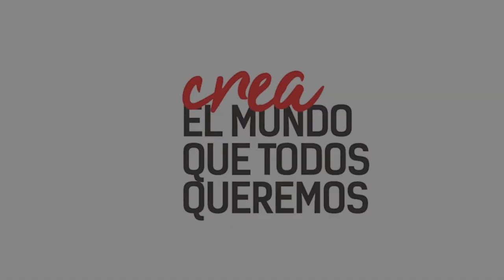[Hegel: 250 años-Identidad y Reconocimiento] Soledad Escalante analiza la Fenomenología del Espíritu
La Dra. Soledad Escalante Beltrán, docente principal de la Escuela de Filosofía de la Universidad Antonio Ruiz de Montoya, participó en el evento académico “Hegel: 250 años”, organizado por la Facultad de Filosofía de la Pontificia Universidad Javeriana de Bogotá. El título de su ponencia fue “Identidad y reconocimiento. De los Escritos Tempranos a la Fenomenología del Espíritu”.
La filósofa revisa los conceptos de identidad y reconocimiento en dos de los escritos de Hegel correspondientes al periodo de Jena: “El sistema de la eticidad” y “Filosofía real” y los analiza en la Fenomenología del Espíritu.